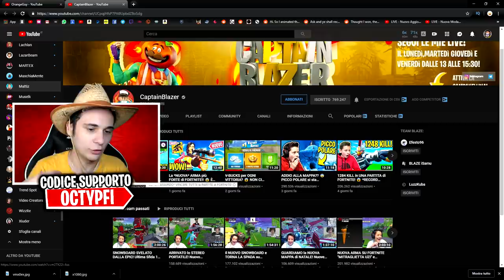*SBRIGATI* NUOVO BUG per LIVELLARE il PASS BATTAGLIA😱 su Fortnite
In questo video di Fortnite vediamo un bug per ottenere XP Illimitata su Fortnite! In maniera FACILISSIMA! Usatelo prima che patchino!

Microfono che uso ora🔗
Microfono Economico🔗
Monopoly Fortnite🔗